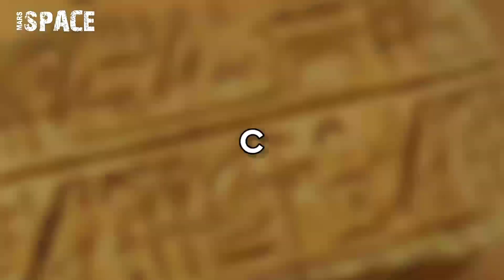NASA's Mars Curiosity rover acquired this new image on Martian surface - Mars Perseverance Rover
Credit: nasa.gov, NASA/JPL-Caltech